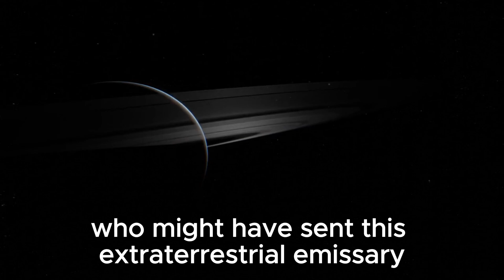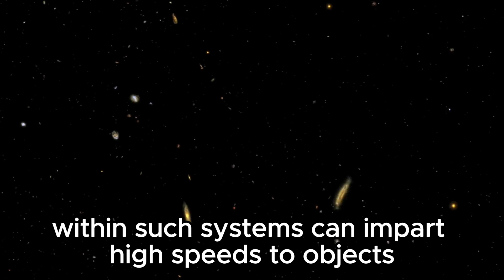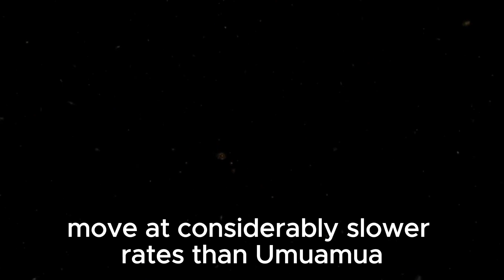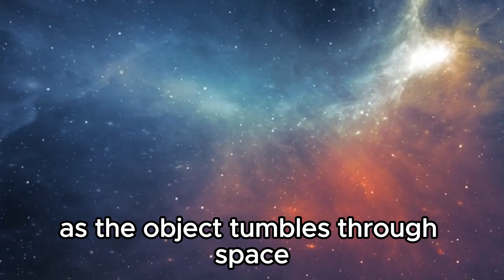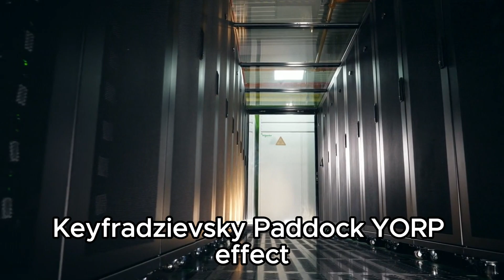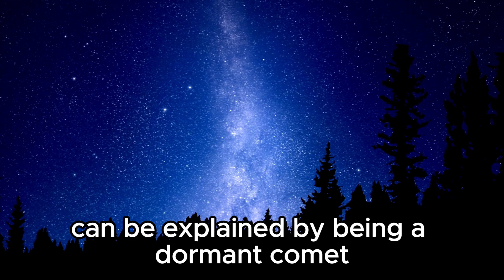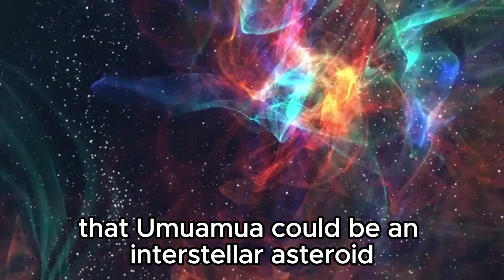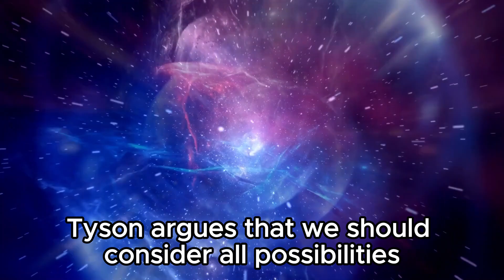Neil deGrasse Tyson Reveals Declassified Images Of Oumuamua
Join renowned astrophysicist Neil deGrasse Tyson as he unveils never-before-seen declassified images of Oumuamua, the mysterious interstellar object that captivated the world. Are these images evidence of extraterrestrial technology or simply natural occurrences in the vastness of space? Tune in to explore the latest revelations and delve into the ongoing debate surrounding the origins of Oumuamua.